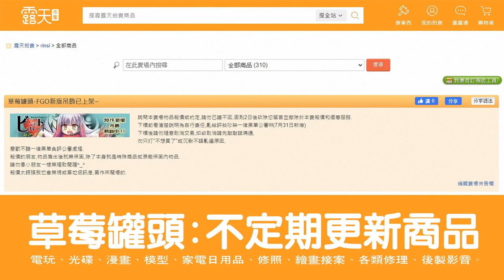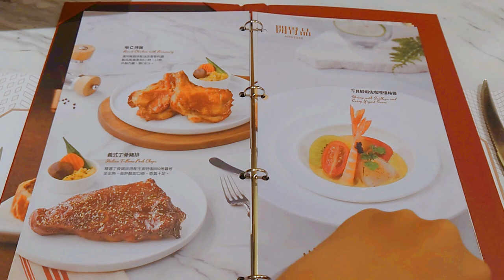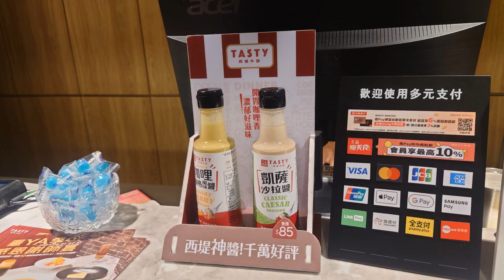[台南-新營]不是迪西?精緻的排餐美食! 還有貓貓可看唷w@MoeNeYuRi_neko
貝拉生日,邀我們一同慶生來到台南的新營家樂福的西堤用餐.
剛好有壽星優惠,來看看有何內容吧!

[章節]
00:00 開場
00:38 門口
01:22 菜單瀏覽
01:55 上菜了
02:41 一刀兩斷的兒童餐
03:10 麵包沾焗烤
05:51 主餐來了
07:56 喝茶嗎看報紙嗎抓龍嗎?
08:19 吃蛋糕
09:27 結尾

地址:台南市新營區健康路251號新營家樂福2F